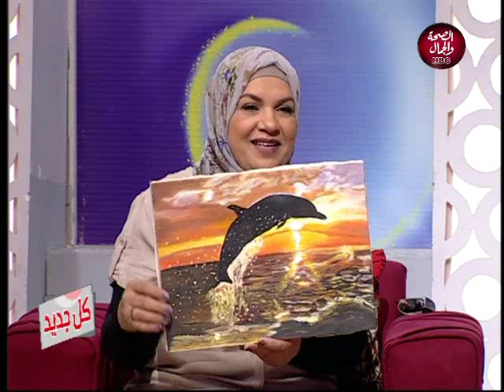كل جديد | ازاي تستغلي وقت فراغك في هواية مفيدة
تقديم | سوما علي
و في ضيافتها | هدى وهبة